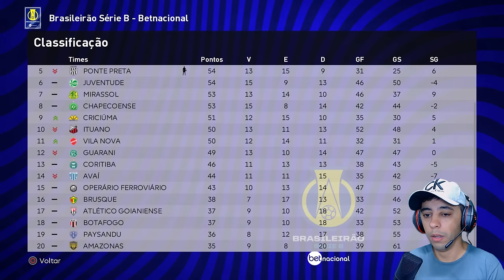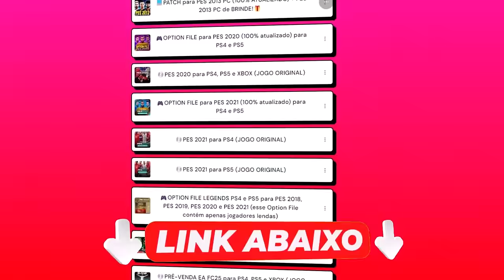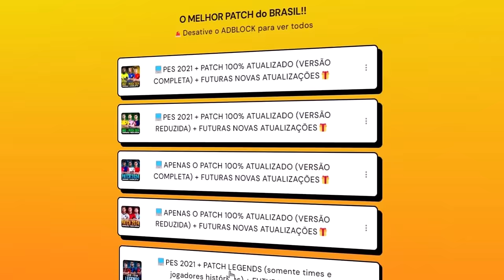PES 2021 com PATCH 100% ATUALIZADO - SE ELE MARCAR, ESTAMOS NA SÉRIE A!! - Master League #29